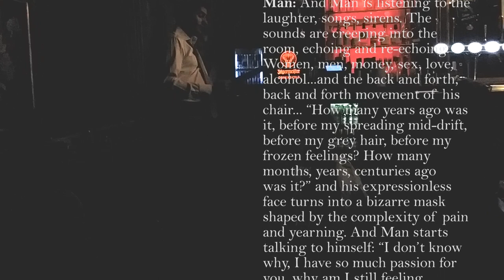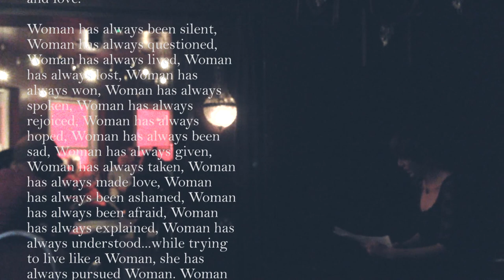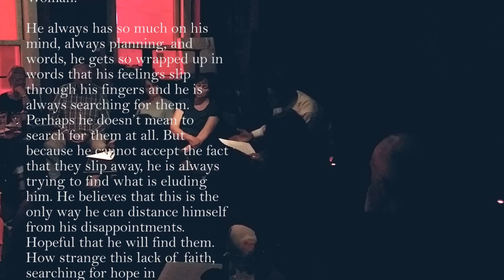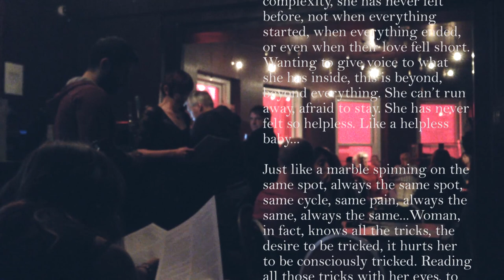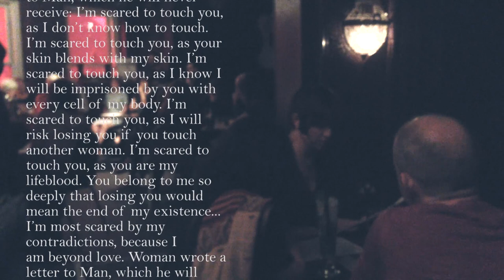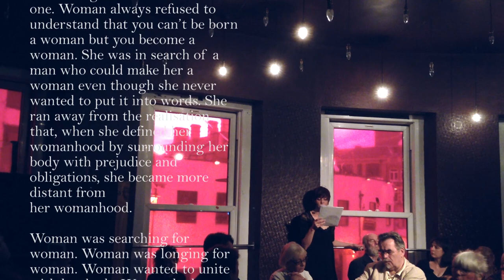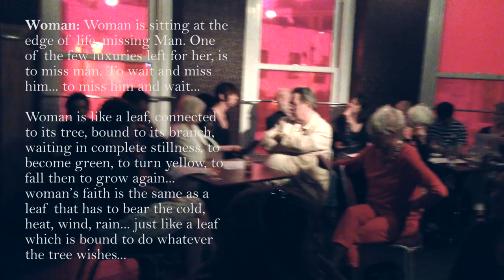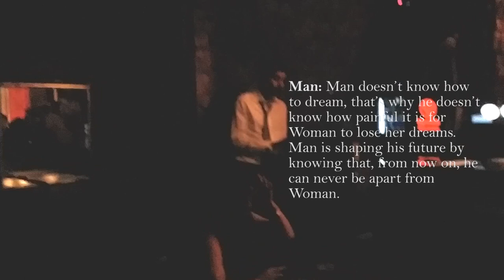RECALLING LOVE: And Woman And Man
"Recalling love: And woman and man..." is a thirty minute performance based on excerpts from the acclaimed Turkish novelist Meltem Arikan's 7 novels.  I was performed as part of International Performance Festival Cardiff in 10 Feet Tall on 15 June 2014.

A crowded bar. Time stops suddenly.

A woman and a man. They read. They read out loud their love.
And woman is searching for love, and maybe love is searching for Woman as well. Maybe woman likes to search for love, or she will lose her hope. She always had her feelings in her mind, and also her questions to the pains, joys, hopes, hopelessness, past and future.

And Man is escaping from love, while escaping from it he believes he is protecting the Man. In fact Man is searching for the Man. Maybe he enjoys running away, otherwise he will have to face his fears and lose all his

How can love be so different for the woman and the man?
Time stops and we recall love. And woman and man...